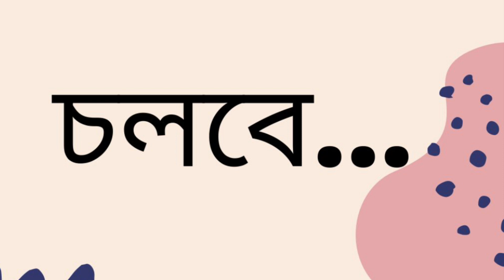রবীন্দ্রনাথ এখানে কখনও খেতে আসেননি | Part 14/16 | মোহাম্মদ নাজিম উদ্দিন | Bangla Audio Novel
Story: Rabindranath Ekhane Kokhono Ashenni
Author: Mohammed Nazim Uddin
Narrator: Wara Karim
Part: 14